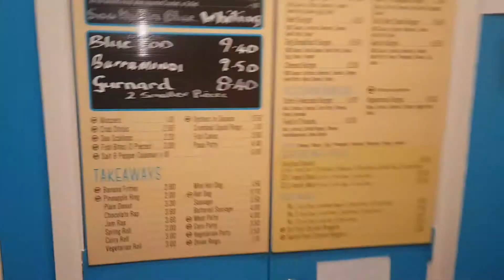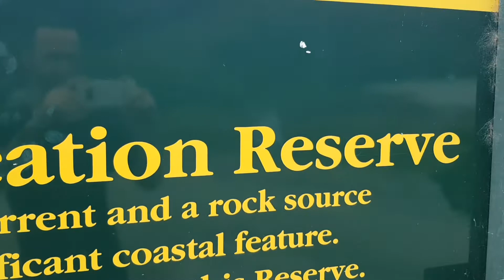Mach doch mal eine Reise ans Ende der Welt Neuseeland Auf Wiedersehen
Der letzte Ausflug führte nochmal zu einem ganz besonders schönen Ort.  Bis bald Neuseeland. Ein Abenteuer geht leider zu Ende.  Aber ein neues wartet bestimmt schon auf mich